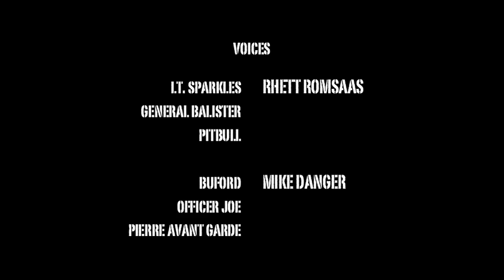Foreign Exchange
DELTA BRIGADE: Episode 2

Pierre Avant Garde arrives from the International Soldier Exchange Program and is introduced to the other members of the platoon.  A loose grenade quickly turns a quick introduction into their worst nightmare.